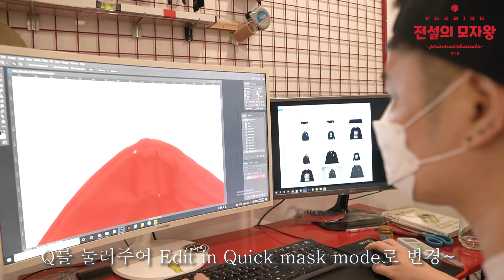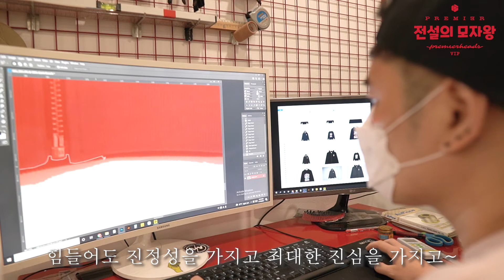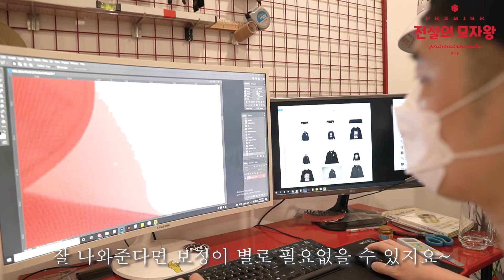[포토샵] 노가다 누끼작업 빠르게 작업하기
며칠전부터 지루한 작업으로 약간 미쳐있는데...
이겨내보고자 영상 간단히 찍어서올립니다.

지겹게 해온 작업이지만 적응이 안되네요~
너무 노가다스럽습니다.

다음영상에서는 꿀팁도 드리고..
저처럼 힘들게 하지않으시려면 직원을 잘 뽑으시거나...
아웃소싱을 이용하시거나... 좋은 방법들은 많겠죠 ㅎㅎㅎ

저희는 워낙 신상품 출시가 많다보니 자동으로 프로세스가 연결되어야 해서
그냥 고민없이 열심히 하고 있습니다.

오프라인 매장   19N Nguyen Huu Canh St., Ward 19, Binh Thanh Dist. HCM city, Vietnam
매장오픈시간 : 오전 8시 ~ 오후8시 (주 7일 오픈합니다.)
베트남 웹사이트가 잘 운영되고 있습니다.

사무실 창고  SEOULCAP CO.,LTD.
818/71 The Master@Udomsuk, Udomsuk road, Bang na nuea,
Bang na ,Bangkok,Thailand 10260
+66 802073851